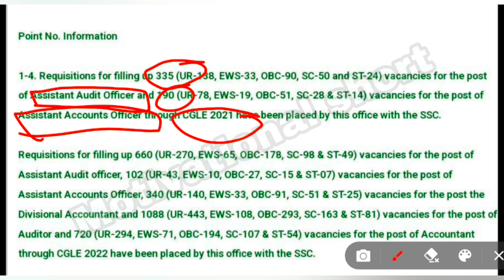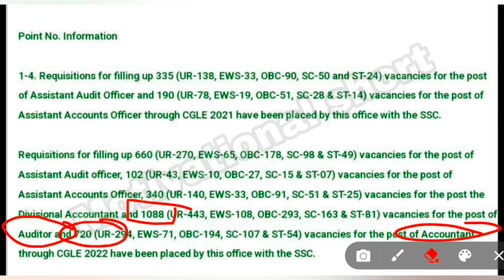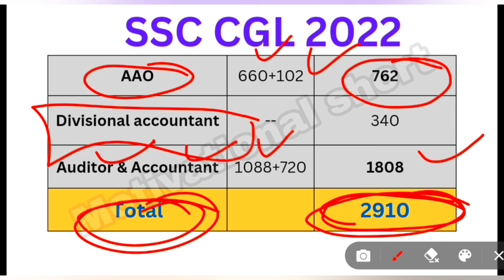Ssc cgl 2022 || बंपर वैकेंसी 😱in cag ऑफिस || rti reply || vacancy in ssc cgle 2022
ssc cgl 2020 final result || ssc cgl 2021 result ssc mts result||
sac mts 2020 result ||
ssc cgl vacancy detail ||
ssc chsl ||
ssc chls result||
aao post in cgl 2022||
divisional accountant post in 2022 ||
auditor post in cgl 2022 ||
accountant post in cgl 2022 ||